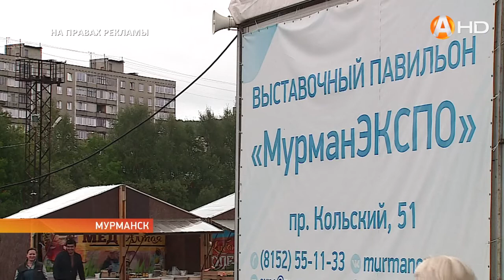Мурманчане идут на запах – в городе работает ярмарка морепродуктов «Икра и рыба Камчатская»